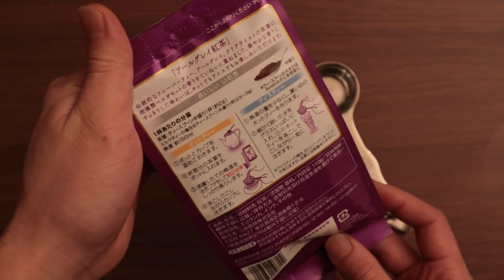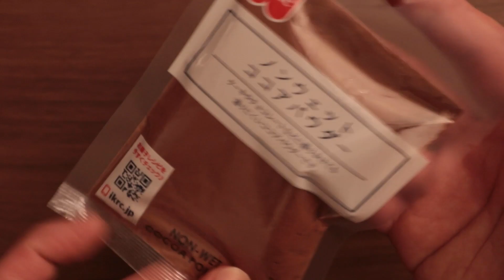【バレンタイン】濃厚！簡単！生チョコの作り方 | Chocolate Ganache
【Chocolate Ganache】
・material
　　200g milk chocolate
　　100cc fresh cream
　　5g tea
　　Pure cocoa suitable amount

【生チョコレート】
・材料
　紅茶　　　　　　　　　5g
　ピュアココア　　　　　適量

【どんなYouTuber？】
「好きなことで、生きていく為に」をテーマに様々なことを学びながら動画配信しております。
スイーツやお菓子作りをメインに、YouTubeの撮影機材などから、気になったニュース、自己啓発、仕事術、美味しいお店、MANTAの日常で起こった事...etc

最近はヒカキンさんにツイッタフォロー頂いたのが、一番嬉しいw

結構、音楽かっこいいので是非ご覧ください👍✨

【100均】ダイソーのシリコン型で作るプーさんガトーショコラ！| Pooh chocolate cake

【仕事・お店・商品紹介のご依頼はメールにて】

⭐️リクエスト・コラボ依頼はDMにて⭐️

【撮影機材】
🎥カメラ          【SONY FDR-AX60】【iPhone Xs】【Canon EOS kiss M】
💡照明ライト  【Neewer  LED660】
🖥編集ソフト  【premiere Pro CC】